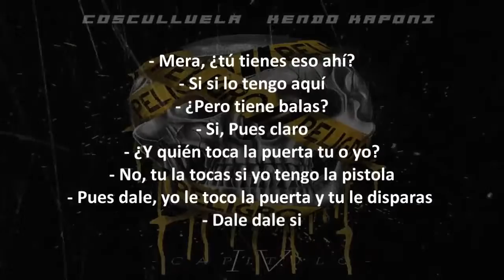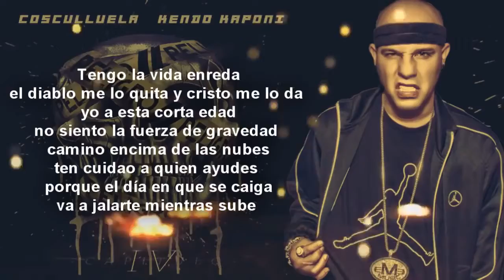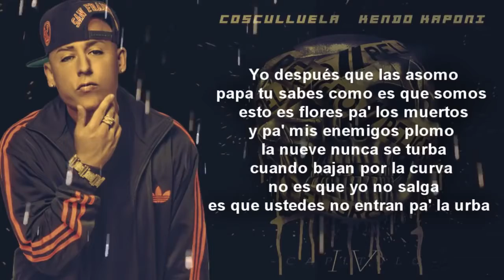Peligro kendo kaponi ft cosculluela